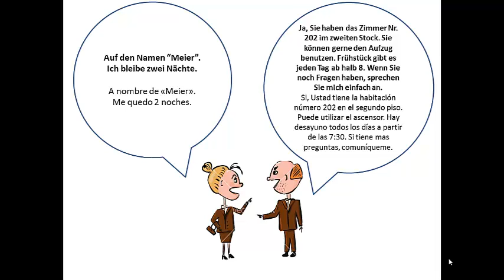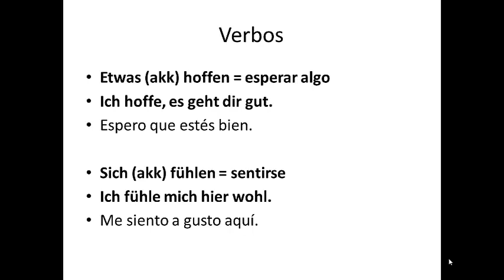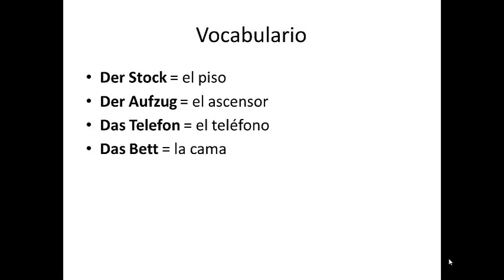Aprender alemán con conversaciones - Im Hotel